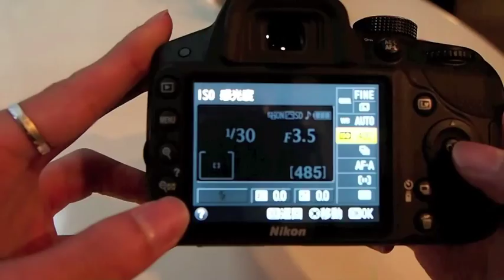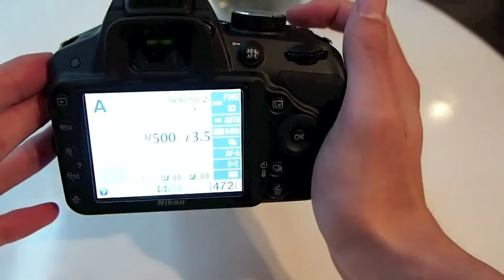尼康 D3200 動手玩